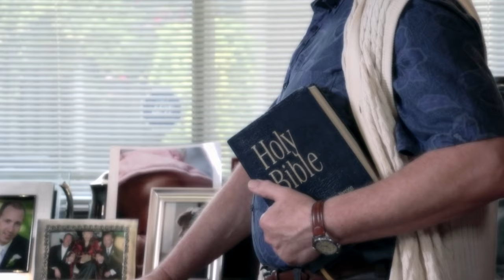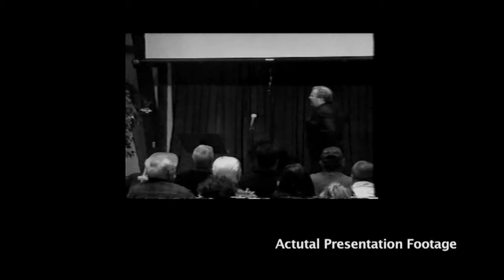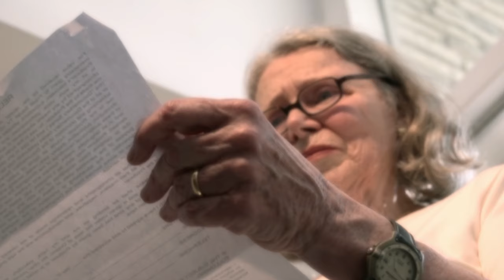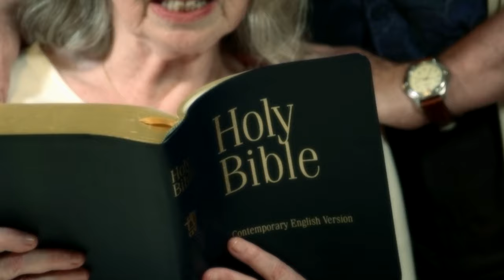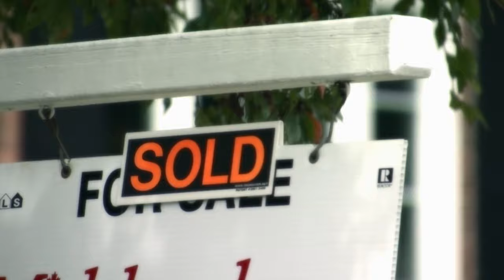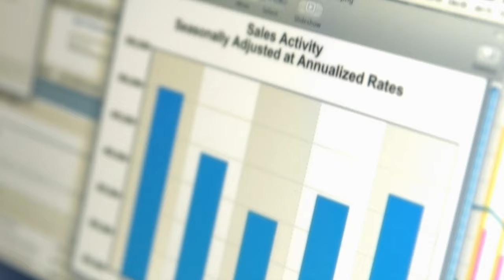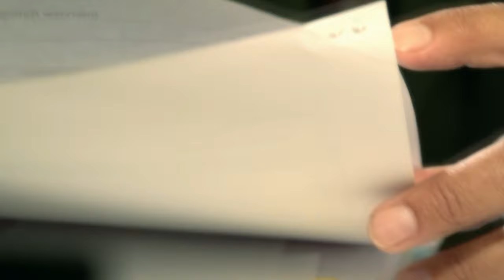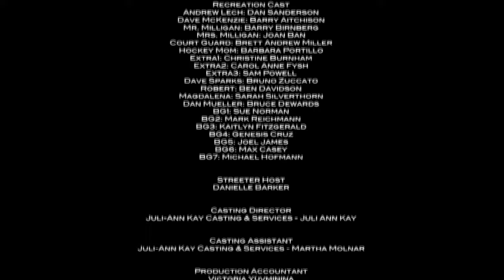You Can't Trust Anyone! The Terrifying Stories of Affinity Fraud Victims | Retold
Witness the chilling tales of affinity fraud victims, targeted for their shared beliefs or backgrounds. These brave individuals recount their harrowing experiences of falling prey to criminals who exploited their common bonds.

From: Fraud Squad S2 E4

Content licensing from Canamedia to Little Dot Studios.